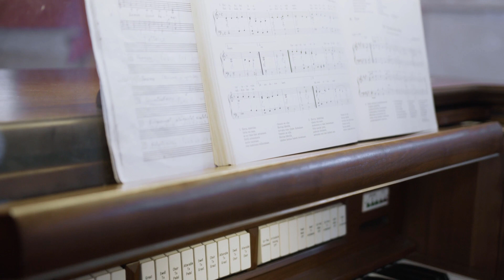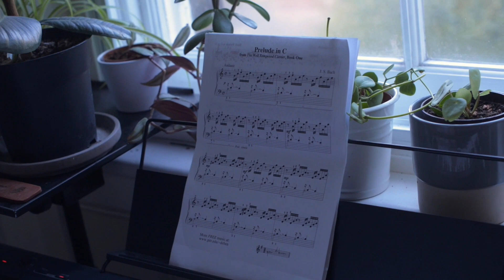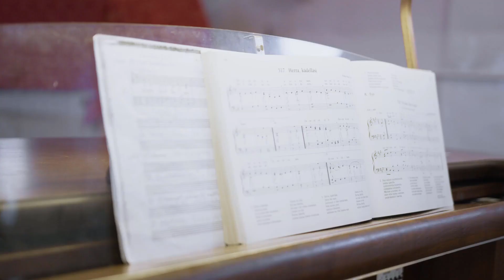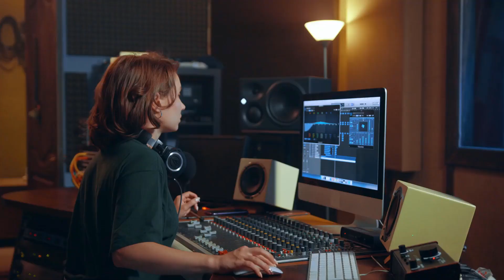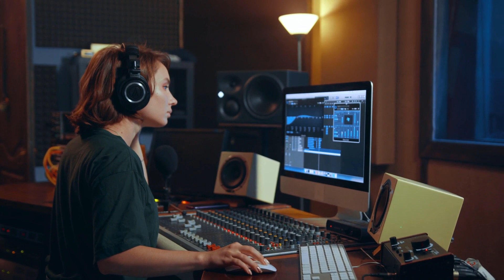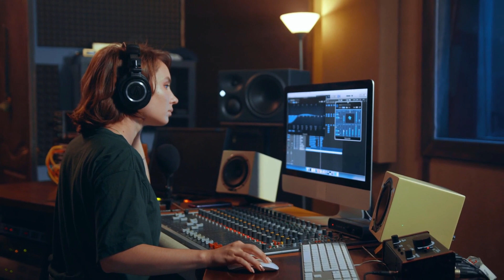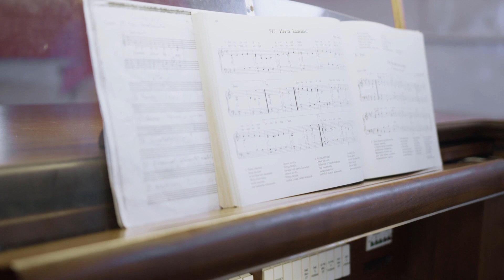Modern Classical Music (Copyright Free)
@serenityofthemind  Modern classical music can make people happy in several ways. Firstly, it can evoke positive emotions and feelings, such as joy, awe, and inspiration, through its use of harmony, melody, rhythm, and dynamics. Secondly, it can stimulate the brain and enhance cognitive function, leading to improved mood and well-being. Thirdly, it can provide a sense of community and connection, as listeners share a common appreciation for the art form. Ultimately, the experience of listening to modern classical music is highly subjective and can vary from person to person, but it has the potential to bring joy and happiness to many listeners.

00:00:00  Introduction
00:08:08 Snow Princess by Jimena Contreras
01:44:09  Golden Gage by Jimena Contreras
03:35:04  World's Sunrise by Jimena Contreras
06:27:05  Allegro by Emmit Fenn
08:21:20  No. 1 A minor Waltz by Ester Abrami
10:30:00  Hovering Thoughts by Spence
12:22:10  Ode to Joy by Cooper Cannell
15:08:11  Bach Cello Suite No. 1, G major, Prelude by Cooper Cannell